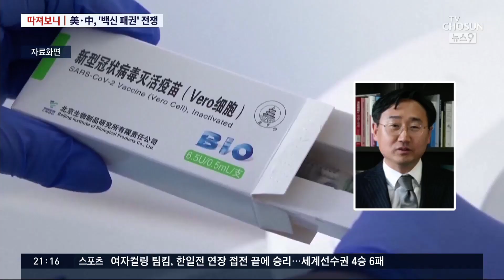미국·중국 '백신 패권' 다툼…코로나 종식에 영향은? [따져보니]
앞서 보신 것처럼 미국이 백신 제조 방법을 내놓겠다고 선언했지만 사실상 큰 의미가 없다는 분석이 지금으로선 우세합니다. 그럼에도 불구하고 이런 조치를 단행한 배경에는 백신으로 중국을 견제하기 위한 포석이 깔려있다는 분석이 있어서 맞는 말인지 따져보겠습니다.